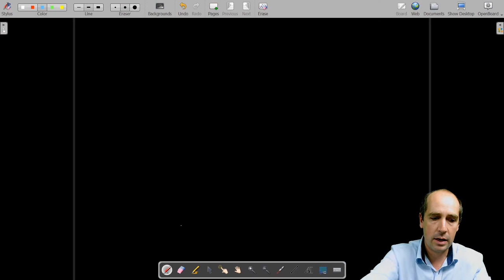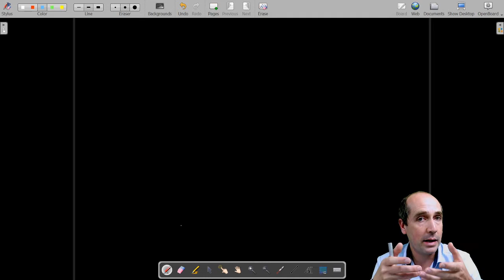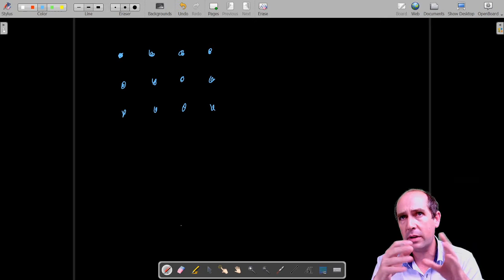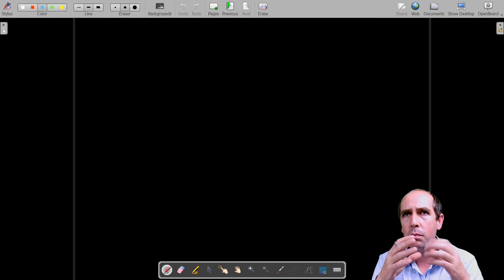Optoelectrónica 08: El teorema de Bloch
Hoy discutimos el teorema de Bloch. Este teorema que se refiere a la solución de la ecuación de Schrödinger para un potencial periódico, implica que la solución es una función con la misma periodicidad del potencial multiplicada por una onda plana, donde los posibles vectores de onda que resuelven la ecuación forman parte de un espacio abstracto que llamamos el espacio reciproco, y se encuentran restringidos a tomar solo un numero finito de posibles valores dentro de un volumen finito que llamamos la primera zona de Brillouin.